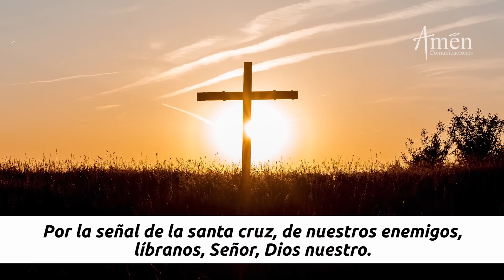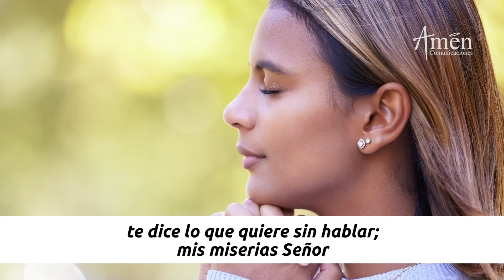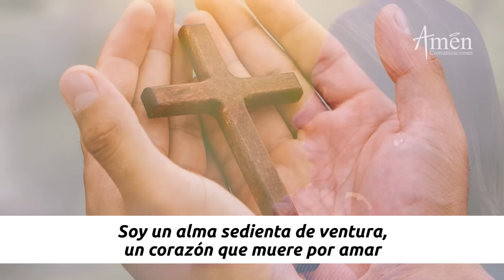Día 2 Novena Divina Misericordia l Padre Carlos Yepes l 8 abril de 2023